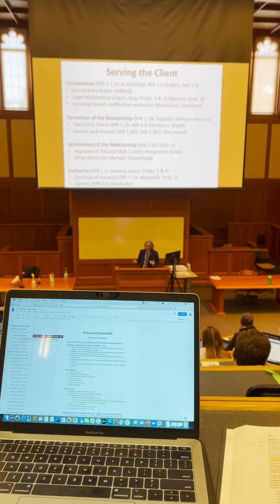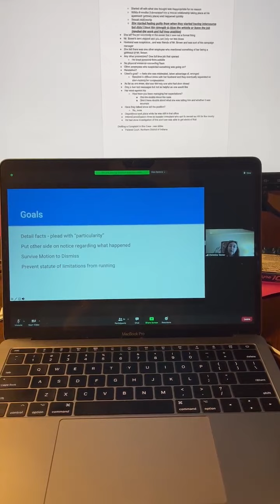A Day in the Life of a Law Student: Austin Dunn